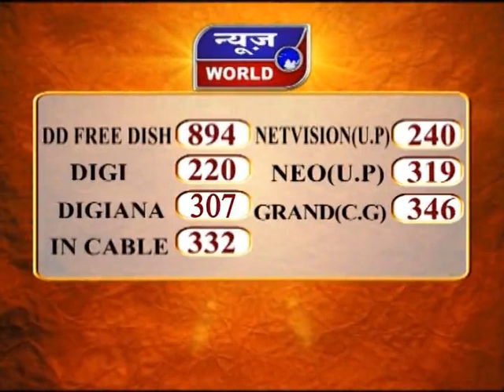News World - मप्र - ग्वालियर - पूर्व मंत्री इमरती देवी के खिलाफ खोला मोर्चा !